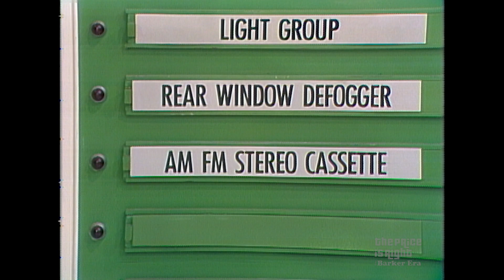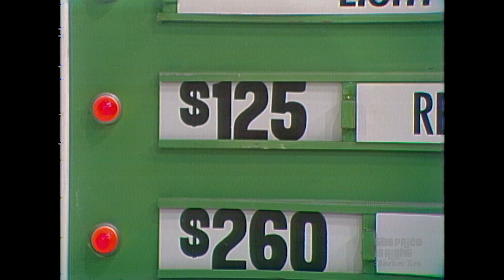Pig Farmer BEATS Now-Retired IT'S OPTIONAL to WIN TWO NEW CARS - The Price Is Right 1983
This female pig farmer impresses Bob Barker with her skills playing It's Optional and wins two new cars!